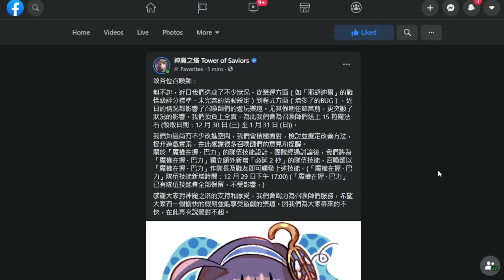官方道歉了！送15顆魔法石=召喚師閉嘴？能順利滅火嗎？你怎麼看！針對戰慄級評分、巴力綁拉普拉斯才延秒事件道歉（神魔之塔）